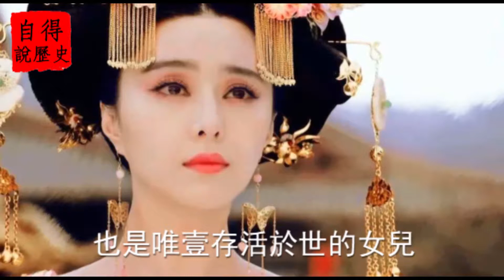武则天对儿子如此残忍，却为何偏偏宠爱太平公主？